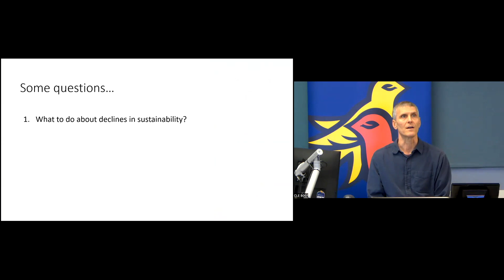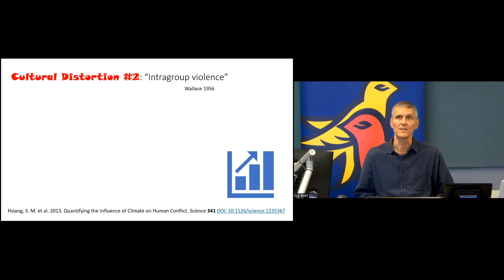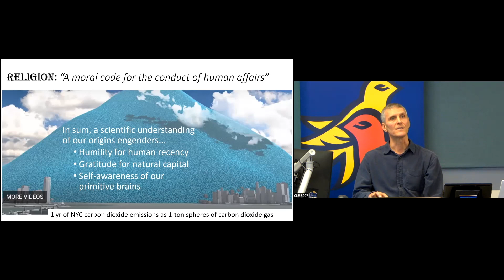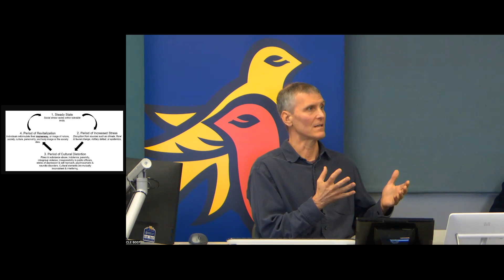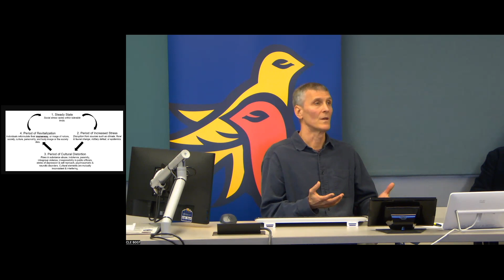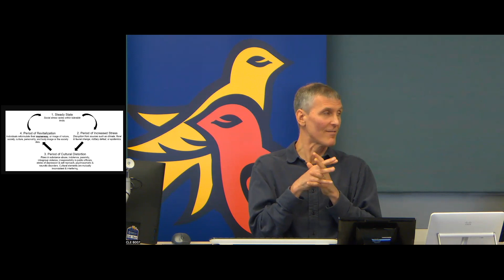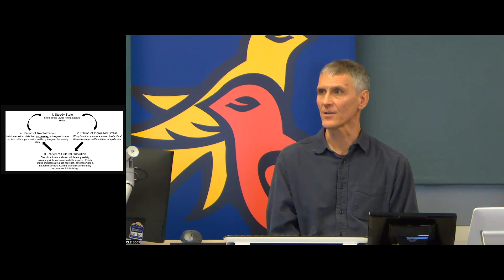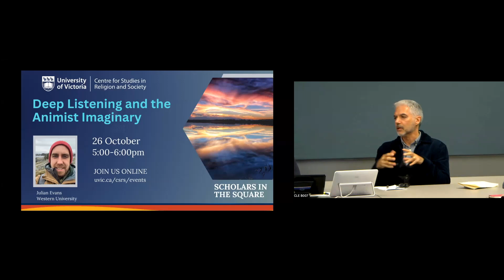Science, Spirituality, and a Sustainable Future - Matt Orr, Scholars in the Square, October 12th 202